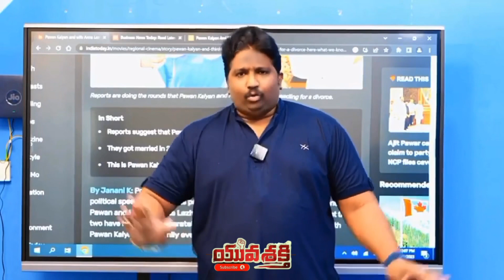KDS on fire